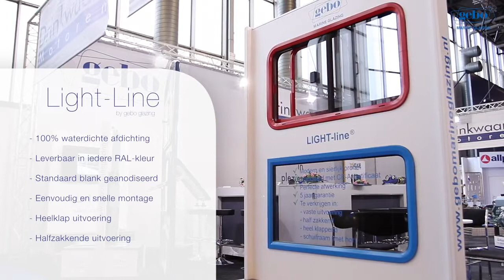Gebo Light Line